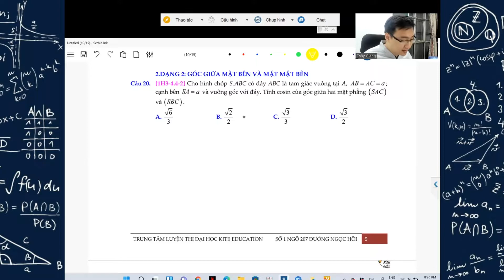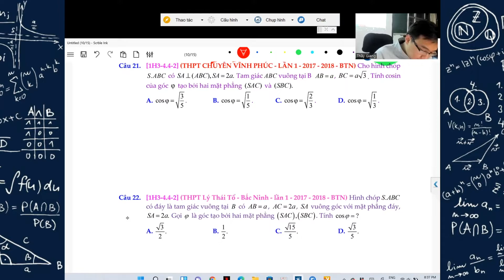Xác định và tính góc giữa hai mặt phẳng ( buổi 2 ) - Dạng góc giữa mặt bên và mặt bên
Dạng: giữa mặt bên và mặt đáy - Hình không gian lớp 11

 phương trình mặt cầu,phương trình đường thẳng , phương trình mặt phẳng ,hàm số, ứng dụng tích phân, tích phân nguyên hàm, cách tính tích phân, trắc nghiệm số phức chống casio, hình học oxyz , tọa độ trong không gian, số phức, tích phân từng phần ,tổ hợp xác suất lớp 11 , toán 11,  hai mặt phẳng vuông góc , quan hệ vuông góc hình không gian , xác định góc giữa đường thẳng và mặt phẳng